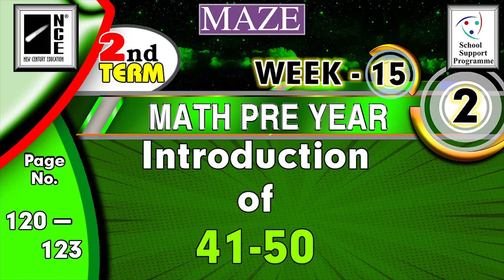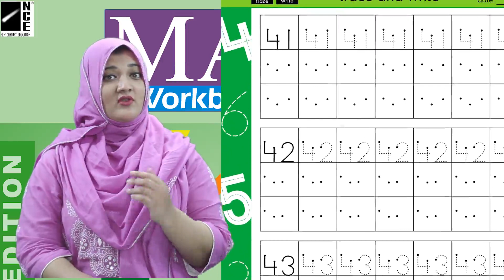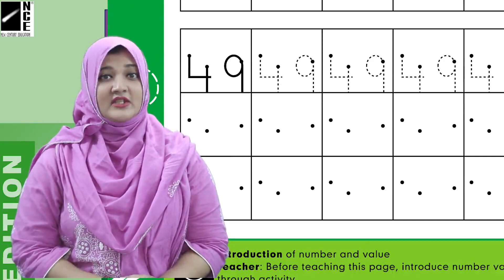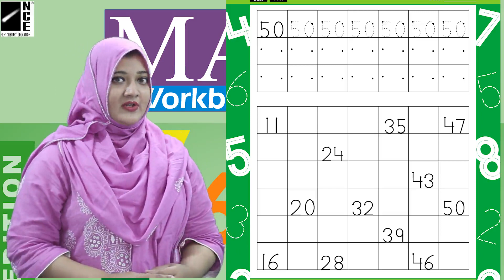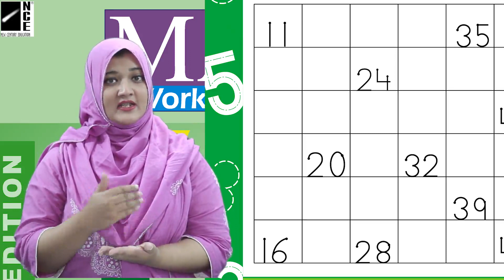Nursery Math 2B Page-120,121,122,123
Nursery Math 2B